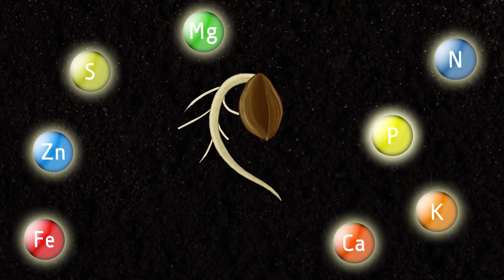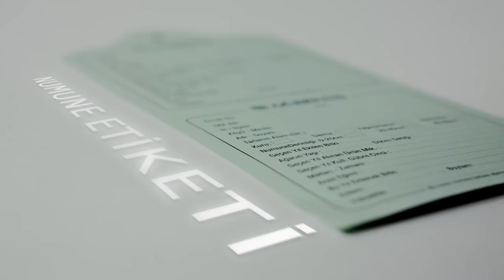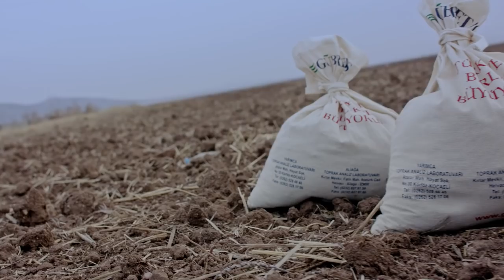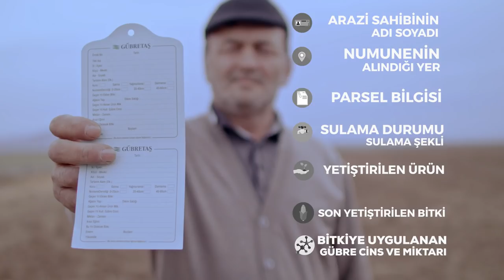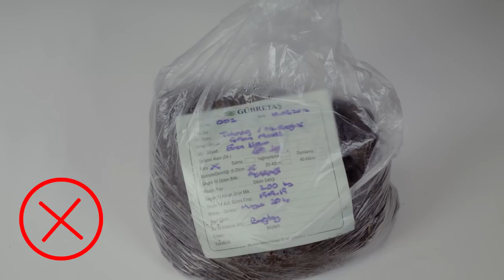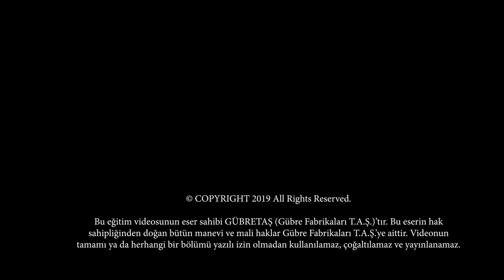Etkili Gübreleme İçin Mutlaka Toprak Analizi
Yüksek verimli ve kaliteli tarımsal üretimin yolu, bilinçli tarım yapmaktan geçer. Bilinçli tarımın en önemli adımı ise arazinin toprak analizini yaptırmakla başlar.

Toprak analizi niçin önemlidir ve toprak numunesi alırken nelere dikkat etmek gerekir gibi konularda merak ettiklerinizin cevapları, GÜBRETAŞ uzman ziraat mühendislerinin katkılarıyla hazırlanan bu videoda özetle anlatılıyor.

MOBİL MESAJ HATTI: 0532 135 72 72